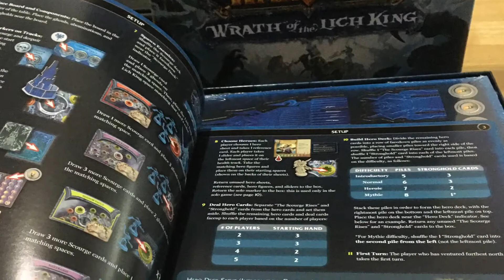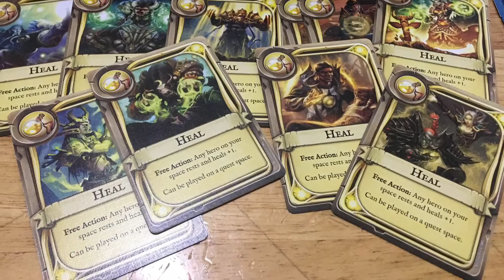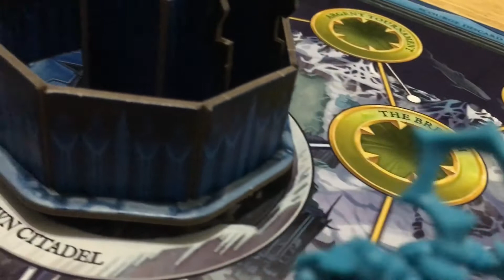Tatooine Tableflip Unboxes World of Warcraft : Wrath of the Lich King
A quickly Unboxing using still pics I shot at my dining room table, hence the poor lighting etc.